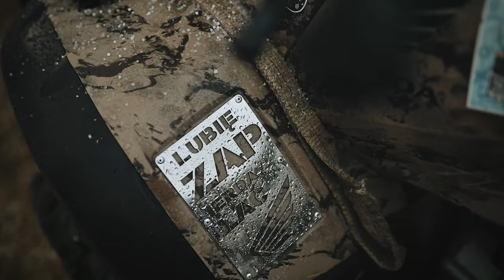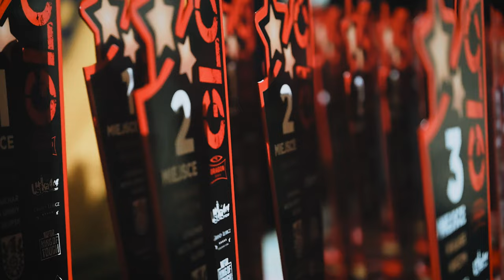GLC II USTKA 4x4 Grand Lubicz Challenge z Dragon Winch | Zapowiedź | Extreme OFF ROAD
Zapowiedź reportażu z Drugiej rundy Grand Lubicz Challenge

Strona na fb z większą ilością różnych materiałów nie publikowanych na Youtubie

Chcesz abyśmy pojawili się na twojej imprezie ? , a może zrobili film dla Waszego teamu ?

grupa na fb poświęcona Naszemu kanałowi, planowanym spotkaniom i nagraniom

lukasz_fotofeil_offroad
eva_ot
fotofeil_Poland

kręcone
nikon z6
nikon kit s 24-70/4 z

lukasz_fotofeil_offroad
eva_ot
fotofeil_Poland

kręcone
nikon z6